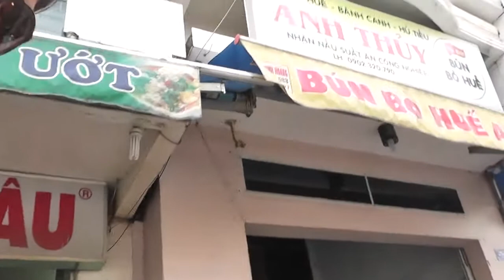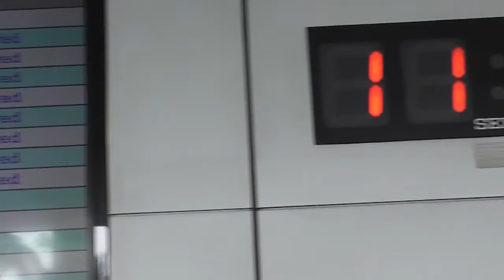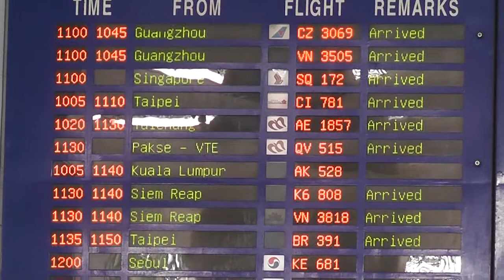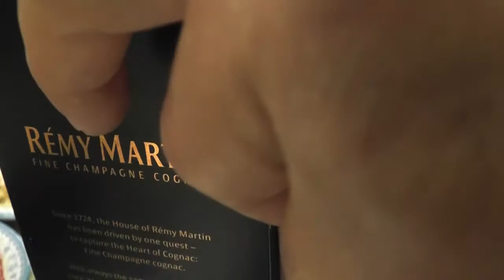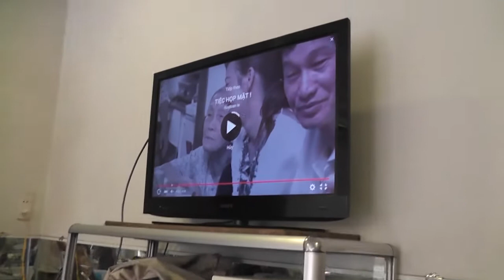Gia đình anh thái về thăm 2015